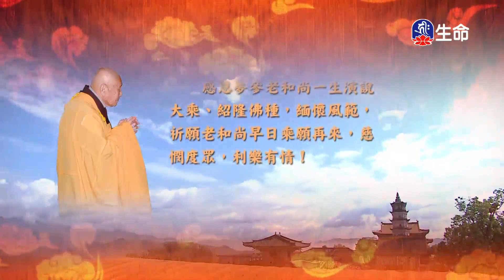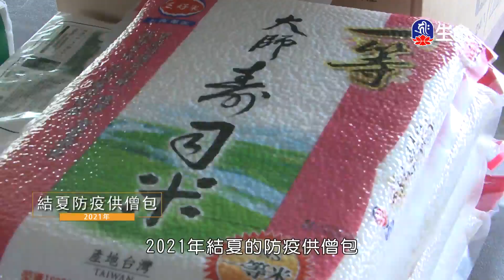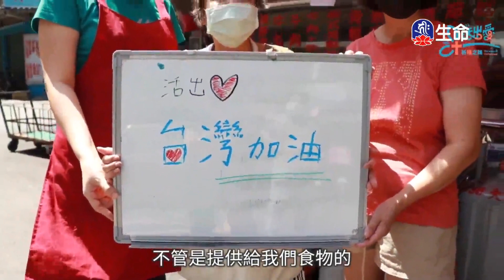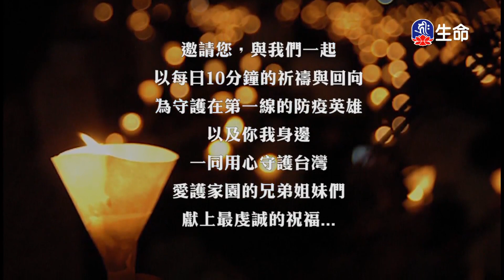十迴向品(8)夢參老和尚_長老法語_(lifetv_20231205_00:00)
長老法語_十迴向品(8)夢參老和尚。